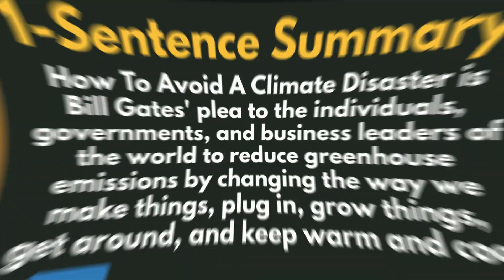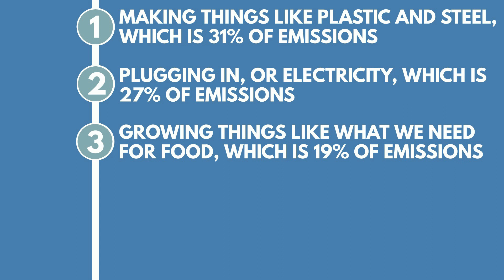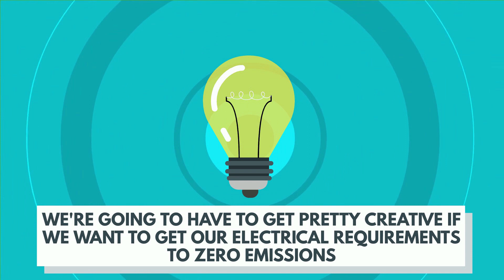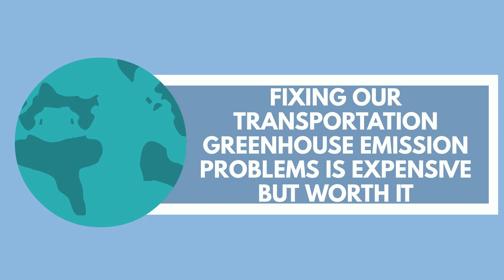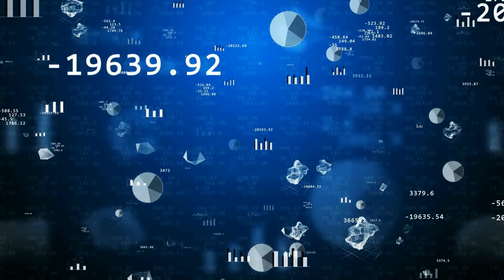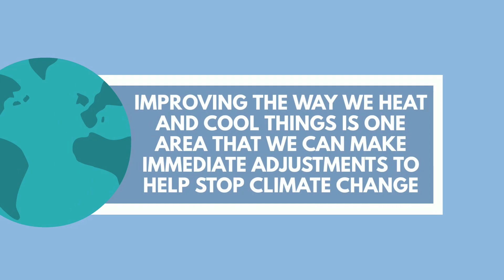How To Avoid a Climate Disaster Summary (Animated) — Bill Gates' Ideas on How We Can Save the Planet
This is a summary of the book How To Avoid A Climate Disaster by Bill Gates.

0:00 - Introduction
1:58 - Top 3 Lessons
2:27 - Lesson 1: We need to get creative so we can get our electrical energy uses to zero emissions.
3:43 - Lesson 2: Fixing our transportation greenhouse emission problems is expensive but worth it.
5:55 - Lesson 3: Improving the way we heat and cool things is one area that we can make immediate adjustments to help stop climate change.
7:15 - Outro

How to Avoid a Climate Disaster is a #1 New York Times Bestseller by Bill Gates. In the book, the author depicts the state of the climate disaster we presently face and how innovations in technology can act as a means of deterring further harm.

You can also read this summary on our website, listen to just the audio, and download a PDF of it